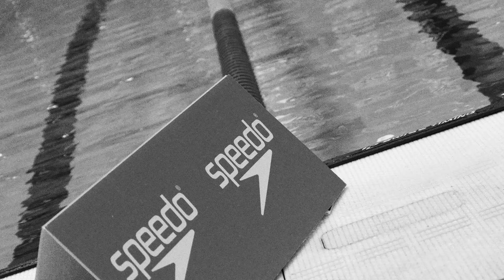ROUND-UP of the British Swimming Championships 2023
Welcome to our recap of the biggest British Swimming event of the year - the British Swimming Championships 2023. Propulsion Swimming was right there poolside to capture all the thrilling action from Ponds Forge in Sheffield. We have exclusive footage from the week's races and interviews with the top performers, including Matt Richards and Daniel Jervis.

We take a deep dive into the best swims of the week and highlight standout performances from Freya Colbert, Katie Shanahan, and Tom Dean. We'll also be discussing the impressive swimmers who hit British Swimming's ridiculously fast World Championships Qualification and Consideration times, securing their place on the plane to Japan. And let's not forget to shout out the junior swimmers who made a splash, like Amelie Blocksidge.

Join us for an in-depth analysis of the British Swimming Championships 2023, where we celebrate the triumphs and achievements of the UK's top swimmers. Don't miss out on this exciting review of a week of high-octane swimming action. Keep your eyes peeled for the names of your favorite swimmers, including British Swimming's; James Wilby, Ben Proud, Jacob Peters, Laura Stephens and Abbie Wood!
WHAT SWIMMING KIT DO WE USE? 🎒🏊🏻‍♂️

🥽 THE ONLY GOGGLES WE USE
🤿 FOR IMPROVING OUR TECHNIQUE
🐬 SUPER COMFY FINS
🏓 PERFECT HAND PADDLES
🩹 DAILY RESISTANCE BANDS
⁉️ OUR SECRET FOR WARMING UP

Scott + Dan
Propulsion Swimming